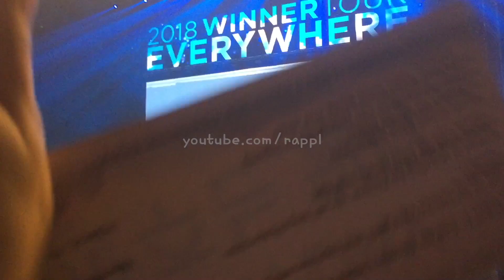WINNER EVERYWHERE TOUR IN MANILA PART 2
Video creds to my sister also! Follow her on INSTAGRAM!
Antonette: @antonette.lope

SUPER BLESSED NA MAKANOOD THIS NEAR FOR WINNER!
Super nag enjoy din sister ko sa first concert niya !
We have so much to thank na nakanood kami that day!
PERO UNA SA LAHAT SI GOD!
WAHHHHH!
GOD BLESS WINNER!

LET ME KNOW WHAT YOU THINK ON THE COMMENTS SECTION BELOW!

I have more videos! Check it out!